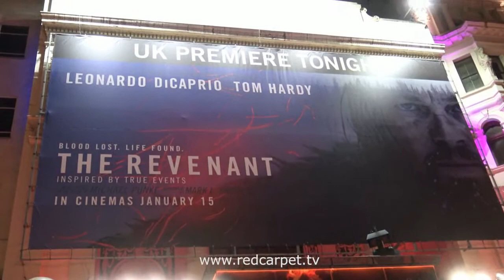The Revenant UK Premiere Leonardo DiCaprio HD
The Revenant - UK Premiere red carpet arrival at Empire Leicester Square, London on 14 January 2016.
Flash Alert! Flash Alert!
Talent in attendance:
Leonardo DiCaprio
Will Poulter
Paul Anderson
Tom Hardy
Domhnall Gleeson
Celebs in attendance:
Edith Bowman
Isaac Hempstead Wright
Taboo